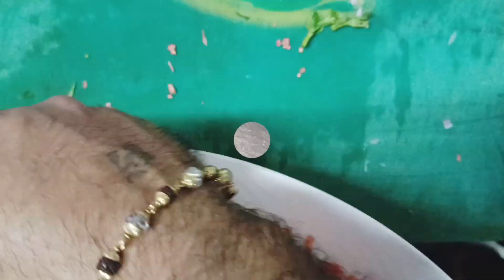tomato soup | tomato soup recipe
tomato soup | Tomato basil soup recipe | tomato soup recipe

Description

 vlog  4January  2024

Recording location (garden  Galleria Mall

lll

Thank you watching my videos